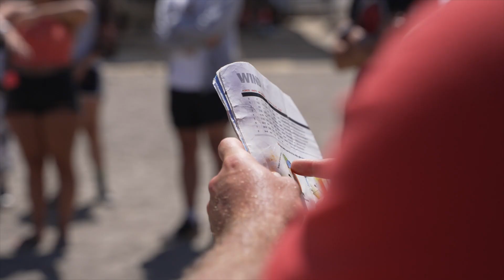Windsurfing Chile Summer Tour 2022 Highlights